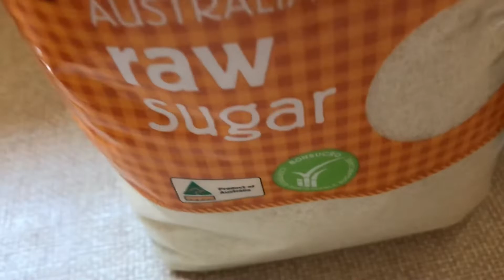Tamil Vlog/non stick utensils harmful for health? Is it Toxic? Breakfast Masala indian egg toast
Australia Tamil family - Our Sunday morning breakfast Vlog. Indian masala egg toast recipe. Birds in my backyard. My favorite coffee and how i make it!
Thanks :)